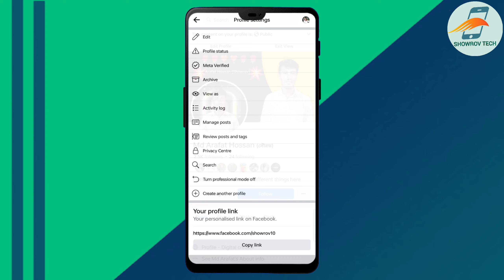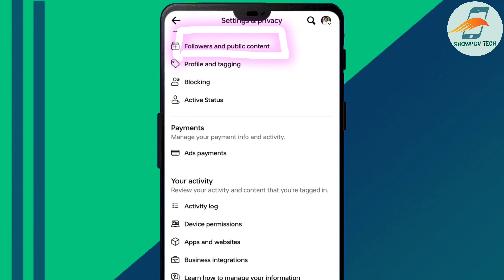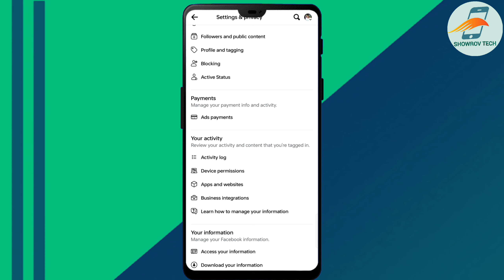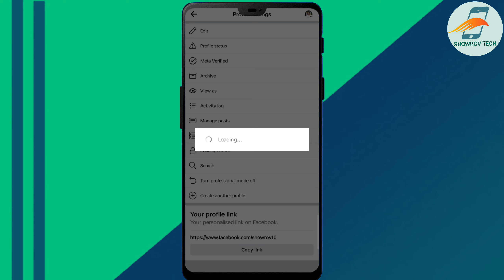facebook following hide 2024||facebook following list not showing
facebook following hide 2034.facebook following all delete.facebook. acebook following settings. facebook following hide 2023.facebook following list not showing.facebook following list hide.facebook following all delete 2023.facebook following list.